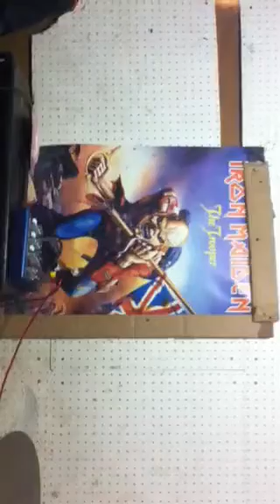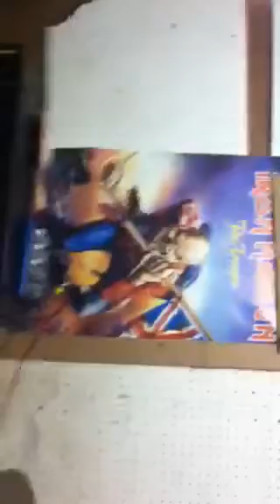ตะขบหวาน ชุด2